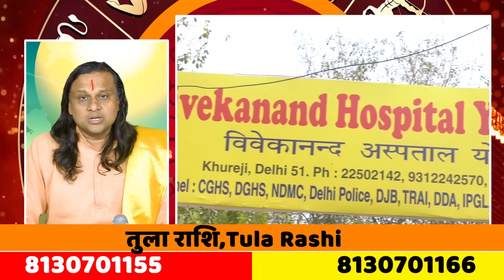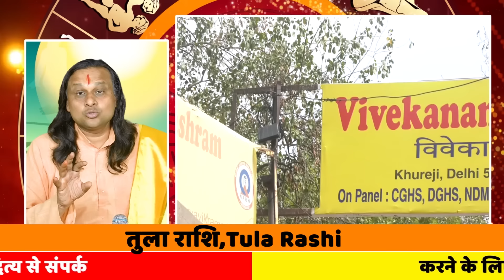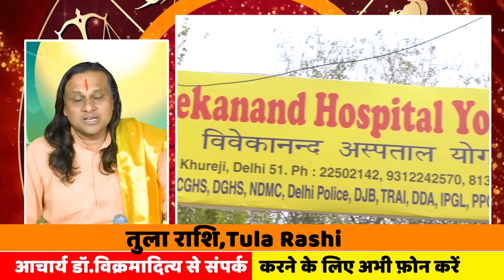तुला राशि- 6 मई से 10 मई तक | Libra Horoscope Today | Tula Rashi 2024 | Libra April 2024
Libra Horoscope_7May2024
तुला राशि - शनि को छोड़ सूर्य अब गुरु को करेंगे अस्त। | Libra Horoscope Today | Tula Rashi 2024 |
तुला राशि - शिवरात्रि पर एक छोटा सा मंत्र करेगा पूरे साल रक्षा।
किस अभिषेक से मिलेगा शिव का आशीर्वाद।
 कैसे करे शिव को प्रसन्न।
तुला राशि -  पिता पुत्र - शनि सूर्य का आपस में होगा विरोध और देव और दैत्य गुरु करेंगे परेशान।
जाने इन 10 दिनों में कहाँ से होगा लाभ, कौन दे सकता है नुक़सान।
कौन सा रंग, उपाय, नंबर देगा क़िस्मत का साथ जाने।
Libra (तुला राशि)
AcharyaDr. ikrmaditya
तुला राशि की भविष्यवाणी क्या है?
तुला राशि
राशिफल तुला 2024
राशिफल तुला 2024
तुला राशि के भाग्य में क्या लिखा है
तुला राशि के दुश्मन कौन होते हैं
तुला राशि के लड़के प्यार में कैसे होते हैं?
तुला राशि वालों को कौन सा रंग पसंद है
तुला राशि का जीवनसाथी कौन है?
तुला राशि वालों की किस्मत में क्या है?
तुला राशि की कमजोरी क्या है?
तुला राशि प्यार में कब होती है?
तुला राशि का लकी नंबर क्या है?
तुला राशि के बच्चे कैसे होते हैं?
तुला राशि वालों को कौन सी राशि से शादी करना चाहिए?
तुला राशि वालों के कितने बच्चे होते हैं?
तुला (Libra)
तुला राशि वालों के लिए साल 2024 कैसा रहेगा, जानें करियर, आर्थिक
राशिफलराशि चुनें
 Tula Rashi
तुला राशि - विकिपीडिया
तुला राशि
तुला राशि (Tula Rashi)
तुला राशि की शादी किससे हो सकती है?
तुला राशि वालों की शादी कितनी उम्र में होती है?
 तुला राशि मासिक राशिफल
तुला दैनिक राशिफल
Aaj Ka Tula Rashifal Today
आज का तुला राशिफल - Astroyogi
Aaj ka Tula Rashifal - Prabhat Khabar
तुला वार्षिक राशिफल, Tula Yearly Rashifal
 तुला राशि Kaisa Rhega 2024 |
Lal Kitab Rashifal 2024
लाल किताब के अनुसार जानिए तुला राशि का
Tula - राशिफल
Tula Rashi Rashifal 2024
तुला जातकों को क्या शनि ढैय्या से
तुला राशि के सामान्य लक्षण एवं गुण
Tula Rashi General
आज का तुला राशिफल इच्छा अनुसार होगा काम, बॉस
Tula Rashi: क्या क्या होती हैं तुला राशि वालों की विशेषताएं?
तुला राशि वालों को 2024 में रहना पड़ सकता है परिवार से दूर, अप्रैल में ..
जानें तुला राशि के लोगों के लिए करियर के लिहाज से कैसा रहेगा साल 2024
आज का राशिफल: तुला राशि वालों की होगी पदोन्नति, वृश्चिक, धनु राशि
Aaj Ka Bhavishyafal Tula Rashi
Libra Yearly Horoscope 2024
 तुलाराशि वालों का वार्षिक राशिफल
Aaj Ka rashifal tula आज का तुला राशिफल
तुला राशि साप्ताहिक राशिफल
तुला राशि वालाें की राशि में आज बन रहे हैं एश्वर्य के याेग, मिल रहा है
तुला राशि वालों को क्या मिलेगा ...
Tula Rashifal 2024: कड़ी चुनौतियां आएंगी लेकिन उतनी ही ग्रोथ भी
Tula Dainika Rashifal | Libra Prediction
दैनिक राशिफल (तुला राशि) - Tula Rashi Bhavishya
तुला राशि चिन्ह प्रोफाइल, स्वभाव, तुला शुभ अंक, रंग व
आज का तुला राशिफल - Tula Rashifal Today
तुला राशिफल 2024
Tula Rashi- तुला राशि वाले होते हैं शौकीन मिजाज